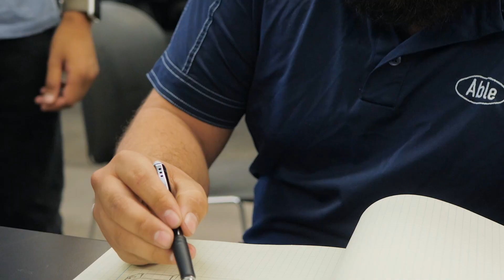ASU Residential Life Engineering